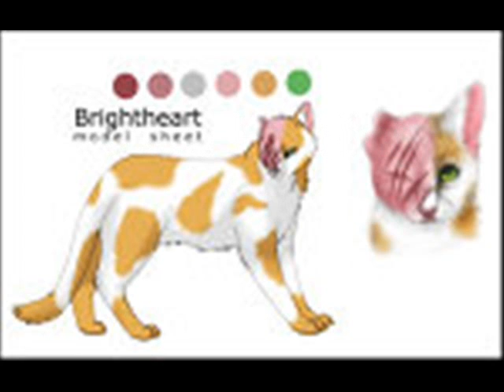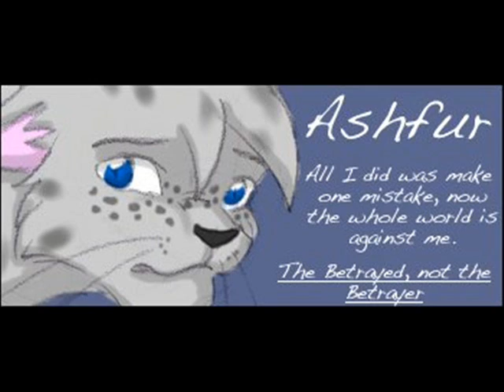Warrior Cats Theme Songs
Bluestar- Memories

Firestar: Me Against the World

Tigerstar: How you Remind Me

Brambleclaw: Numb

Squirrelflight: My Happy Ending

Graystripe: I Will Always Return

Leafpool: Listen To Your Heart

Jaypaw: Boulevard of Broken Dreams

Sandstorm: Don't Let Go

Lionblaze: Fallen Leaves

Cloudtail: Headstrong

Brightheart: Keep Holding On

Ashfur: Savin' Me

Hollyleaf: Gravity

Whitewing: Misery Business